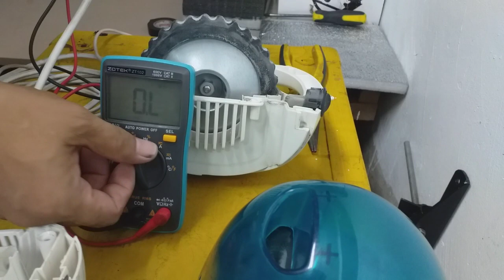HOW TO REPAIR THE VACUUM CLEANER?/(brand)turbo vacpro!!!